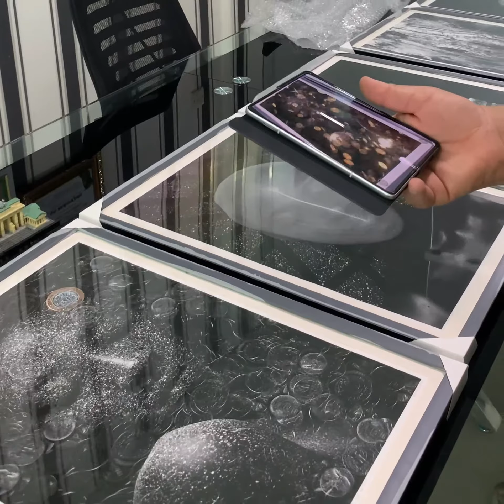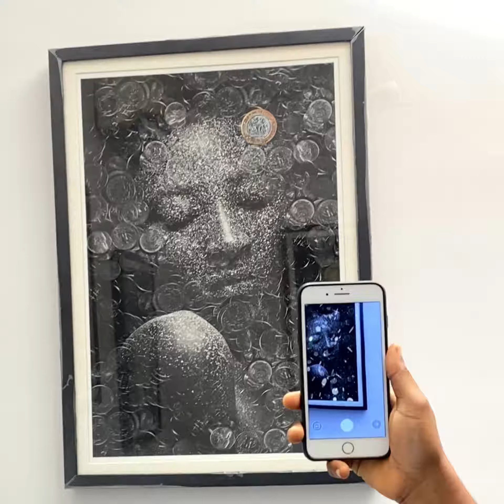01 Beauttiful - The 1111 Project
Enjoy a PREVIEW of the augmented reality experience of this artwork.

Visit the1111project .com for more